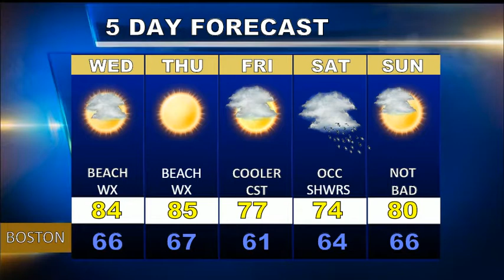Weatherblast Forecast Updated on 8/8/17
Lots of clouds today.